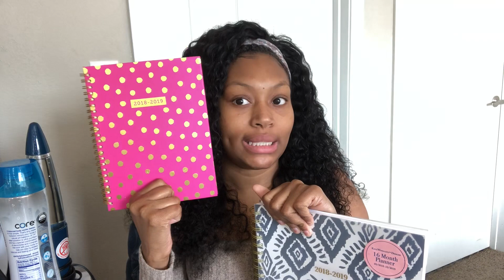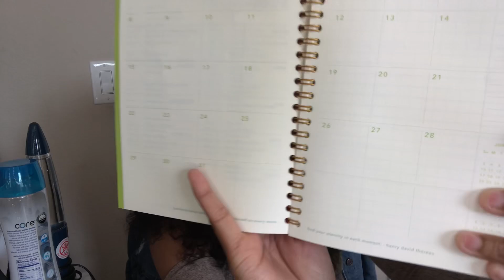Medical Assistant 👩🏽‍⚕️💉🏥/ starting school📚🏫